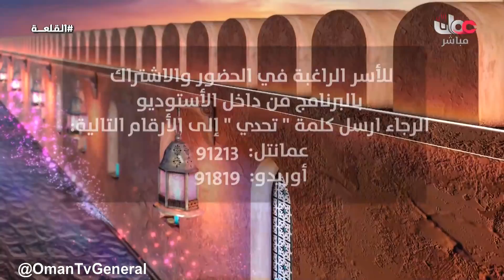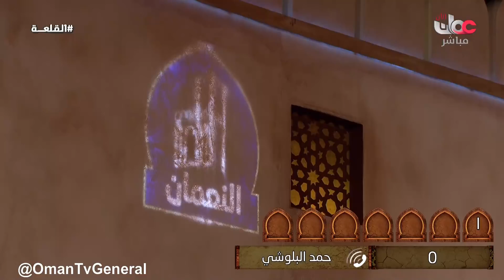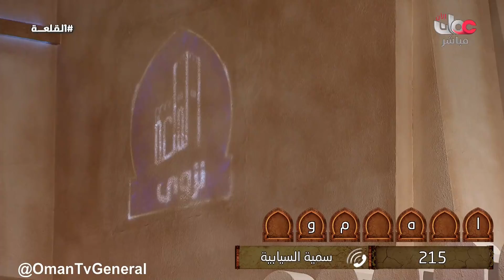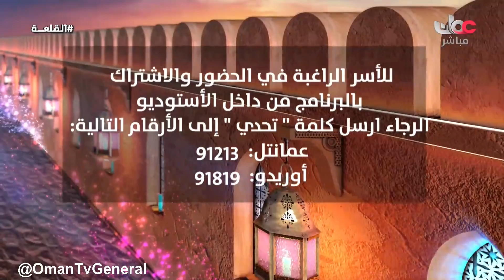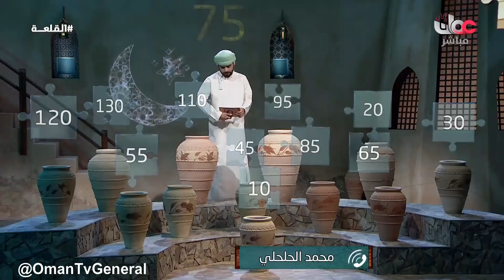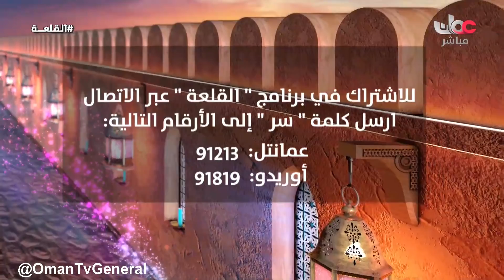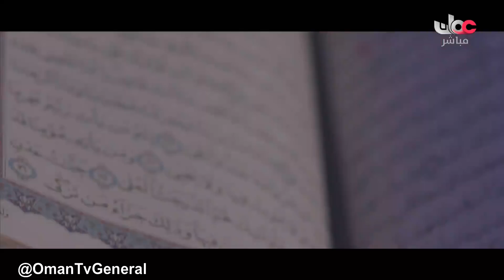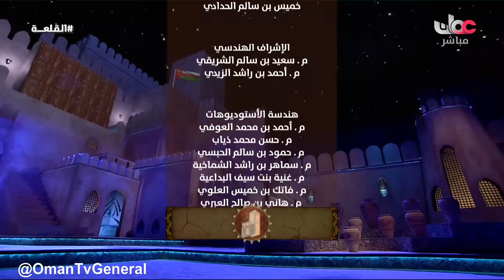القلعة | الأربعاء 7 رمضان 1439 هـ